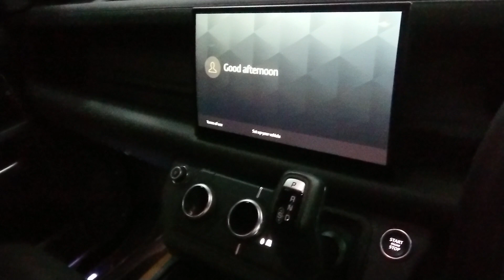Land rover defender X 3000cc 2022 warranty atpm panjang